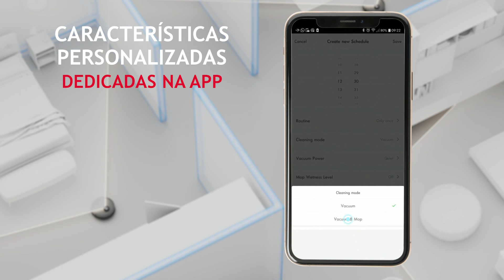UM ROBOT QUE ASPIRA E LAVA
Aspirar, claro que sim! E lavar… porque não?
Faça uma pausa nas tarefas diárias e conheça o aspirador robot HG5 Hydro da Hoover.